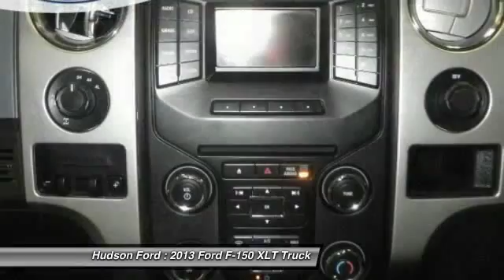2013 Ford F-150 XLT Hudson WI 31621A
2013 Ford F-150 XLT

Hudson Ford
2020 Crest View Drive

FORD CERTIFIED, BACK-UP CAMERA, and POWER DRIVERS SEAT. F-150 XLT, EcoBoost 3.5L V6 GTDi DOHC 24V Twin Turbocharged, 6-Speed Automatic Electronic, and 4WD. brbrConfused about which vehicle to buy? Well look no further than this outstanding-looking 2013 Ford F-150. This superb Ford is one of the most sought after used vehicles on the market because it NEVER lets owners down. brbrWhy buy from Hudson . . . ..